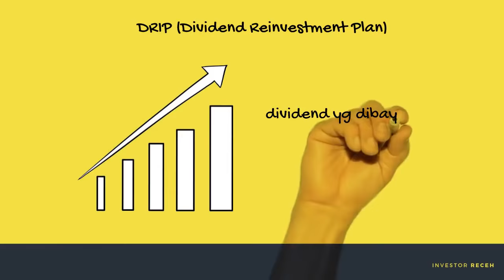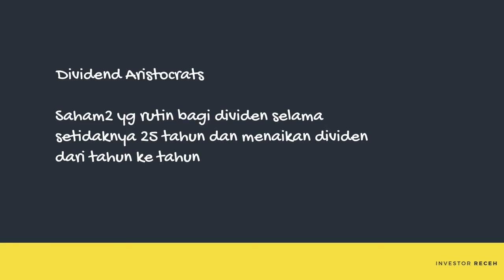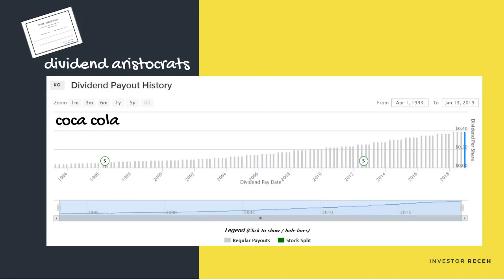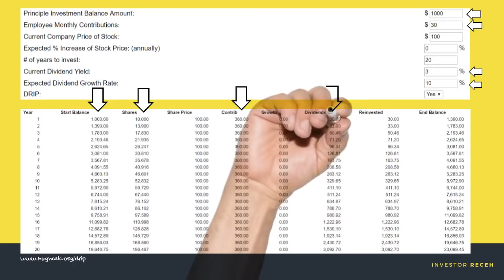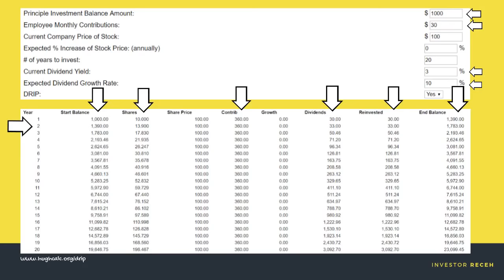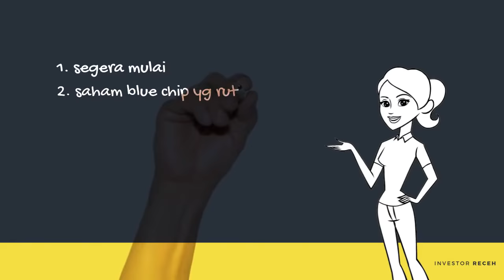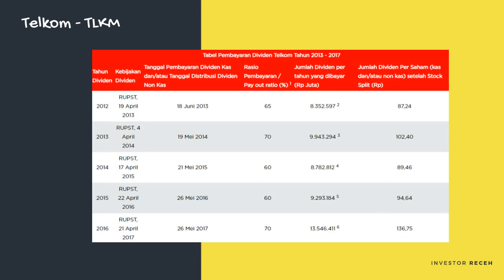Saham | Spesial 10K Subscriber | Trik Investasi Dividen 💰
Udah tahu Dividend Reinvestment Plan? yuk simak video kali ini 👍